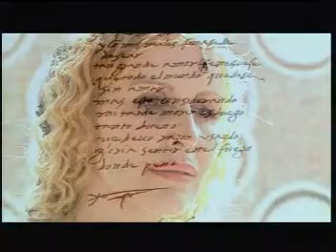Lucrezia Borgia – Un' intervista impossibile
Anno:
2002

Regia:
Florestano Vancini

Cast:
Caterina Vertova, Maria Bellonci

Trama:
Documentario realizzato in occasione della mostra “Lucrezia Borgia” che rientra tra le prestigiose iniziative in programma per le celebrazioni dell’Anno di Lucrezia Borgia, promosso dal Comune di Ferrara nel 2002. L’idea dell’intervista impossibile ha un debito di riconoscenza nei confronti dell’originale versione radiofonica trasmessa dalla Rai nel 1974, che in questa versione riesce a tradurre in immagini la versione radiofonica in una collocazione scenica adeguata e unica come la residenza medievale di Casa Romei a Ferrara.